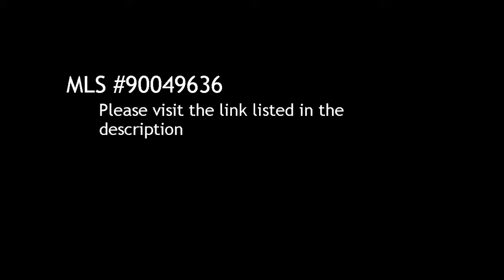4 BR / 3 BA Single Family Home in Carlsbad offered at $799,000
4 Bedroom / 3 Bathroom Single Family Home in Carlsbad, 92011 offered at $799,000

Bedrooms: 4

Description:
An Aviara gem - Single level home overlooks a sweeping ocean view. Beautiful kitchen will delight the most demanding gourmet chef. Travertine and distressed hardwood floors add to the ambience. Other deluxe features: Central vac, energy efficient tankless water heater, disappearing screens to enjoy the ocean breeze when you do not want to run the AC. Close to beach, shopping and freeways. Property sold as is and buyer to verify all before COE.

Courtesy of Z Team Real Estate. Information is believed to be reliable, but not guaranteed.